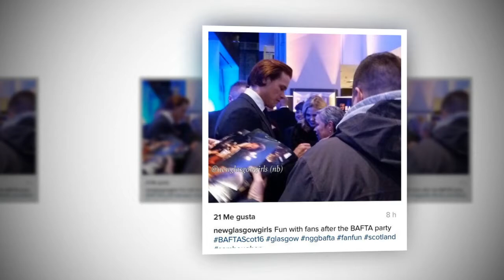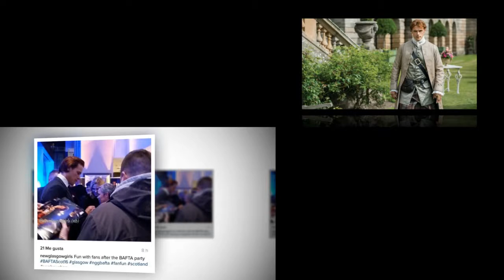Outlander Season 4 spoilers: Who is Joseph Wemyss?